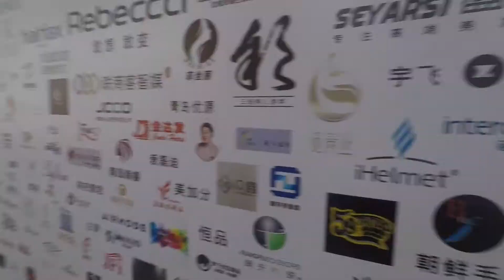the 11th Annual Hair Show in Guangzhou, China: China International Hair Fair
It's Ama Bridge!
Follow me as I attend a hair show in China